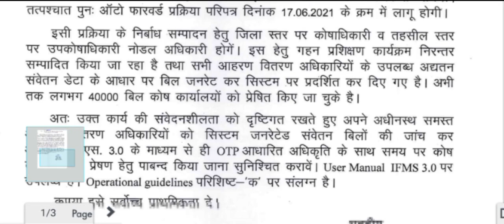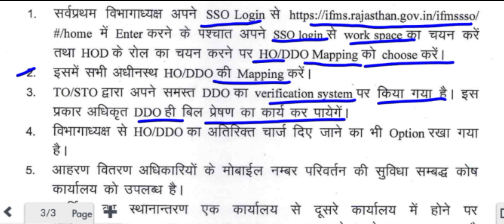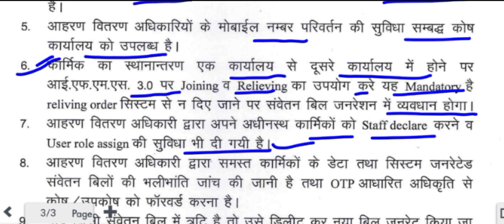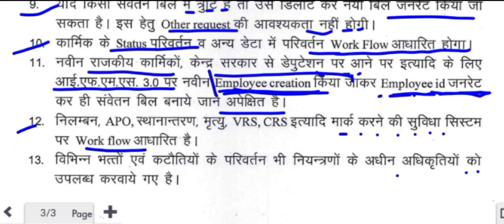IFMS 3.0 new update Today || breaking news || new. employee I'd kse banaye || GANIPUR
the aqueris:;

Ifms 3.0 Master data form kse bhare 2024 || How to fill Master data form ||ifms3.0 new update today

the aqueris:-

IFMS 3.0 New update 2024  IFMS 3.0 FROM OFFLINE Bharna shikhe ||सभी टीचर स्पेशल ||ganipur

the aqueris:-

ifms

ifms 3.0 new update

ifms 3.0 employee verification

ifms 3.0

ifms 3.0 data update kaise kare

ifms 3.0 rajasthan

ifms profile update kaise kare

ifms 3.0 profile update

ifms 3.0 ddo mapping

ifms se payslip kaise nikale

IFMS 3.o

ifms

ifms 3.0

ifms 3.0 rajasthan

ifms

IFMS 3.o